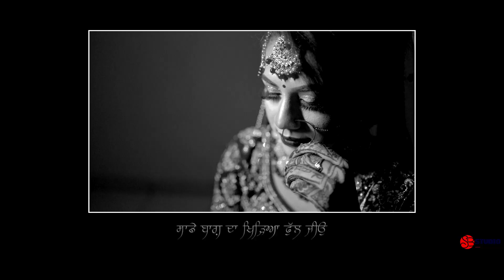A Film By SB Photography Best Cinemetic Wedding Highlights 2022 l Call-9465455945,7888628884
A Film By SB Photography Best Cinemetic Highlights Loving Couple I Kajal Weds Dilpreet l Call-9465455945,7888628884
Film by- SB Studio Photography